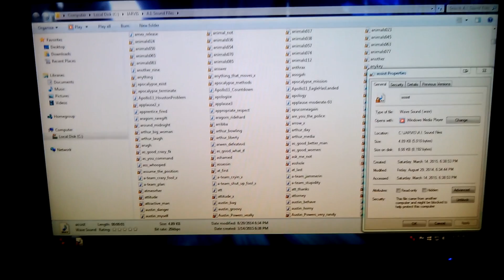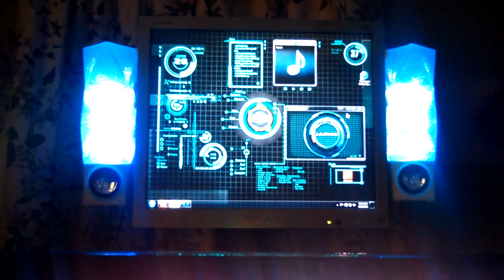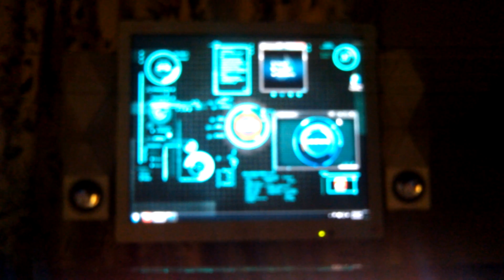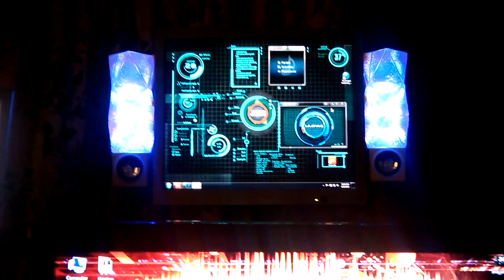Artificial Intelligence Steals IndyJarvis FREE Database - By ACW Technologies USA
I show how the Ai knows what to say when.  If you teach him to think in this manner, he will become aware.  The more you teach him, the more on it he becomes!
jarvis for androidMy J.A.R.V.I.S Setup with Michael C's JARVIS Program